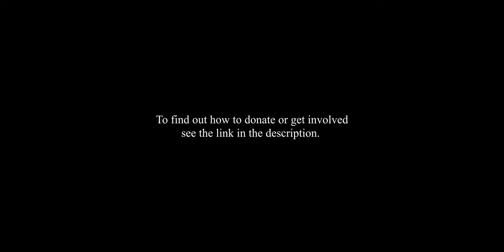Catching Up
This video and all content included is brought to you on behalf of Ryan Clayton Productions LLC.